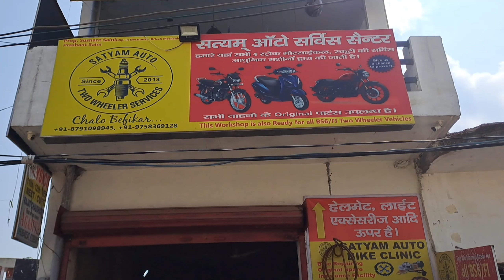Avoid These Common Mistakes to Clean Your Bike Chains Perfectly! best way to clean bike chain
आज हमने इस वीडियों में जाना की अपनी बाइक की chain को कैसे साफ़ रखे! हमने सुशांत भाई से जाना कि कैसे अपनी बाइक की  chain साफ़ रख सकते हैं!

बाइक chain साफ़ करने me क्या use करना चाहिए और क्या नहीं?